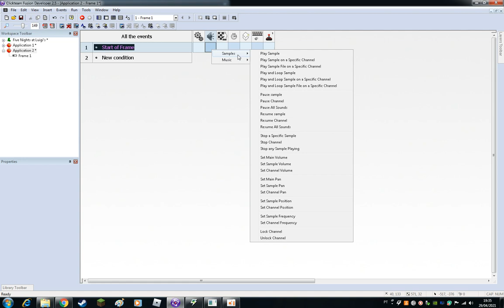how to put music/sounds in clickteam